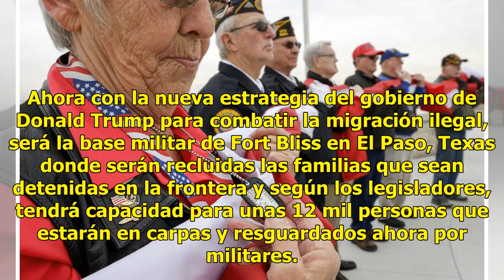Legisladores de Texas piden liberar a niños detenidos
Legisladores del estado de Texas, exigieron al gobierno del presidente de los Estados Unidos, Donald Trump, la liberación de niños que se encuentran en el centro de detención de Tornillo, Texas, a unos 60 kilómetros de El Paso, Texas, en medio del desierto. Es inhumano que sean separados de sus padr...